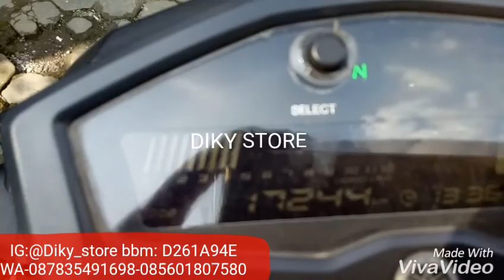M4 underbelly for yamaha xabre 150 mantabs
BERMINAT :
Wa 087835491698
Bbm:D261A94E